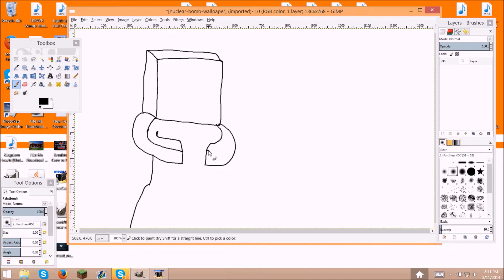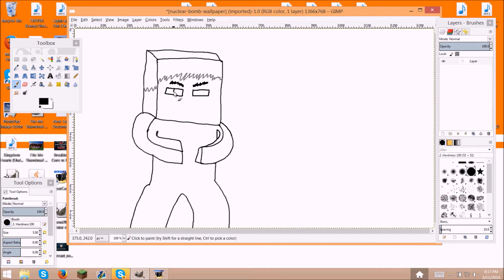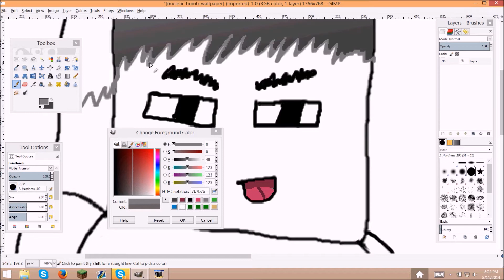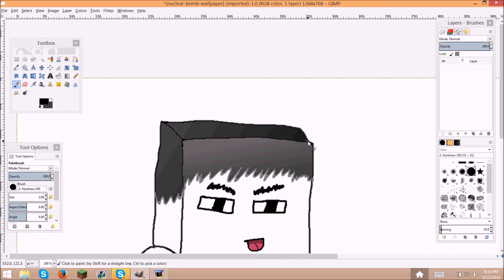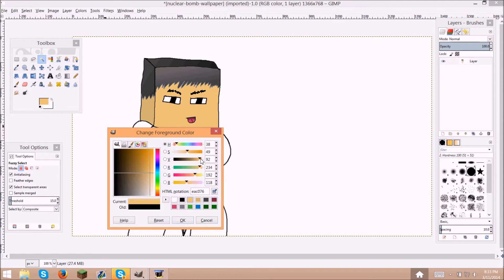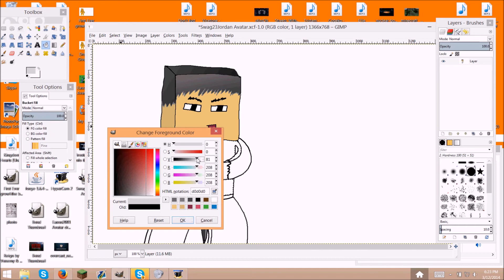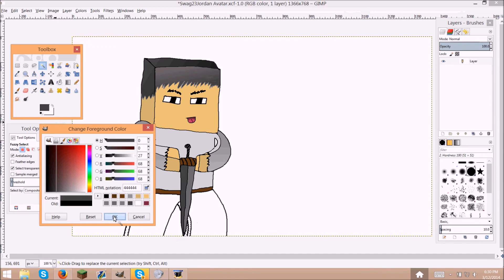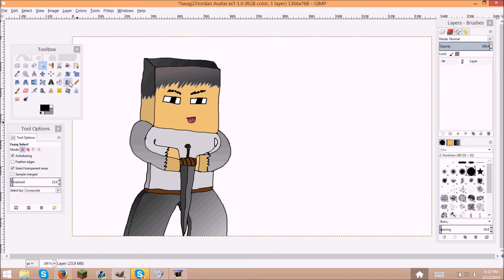Drawing Giveaway (Round 3) [Open]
Whats up guys I'm back and today I have some exciting news! All you got to do is these four simple steps to win a Growlithe drawn picture of your Minecraft character:

-Comment saying your IGN + the position you want to character to be in
-Stay active around my channel (the more active you are the more likely I am to pick you to draw)
-Like which ever episode you comment on! (I will try and post a new winner everytime the previous video gets 20 likes! (may change due to popularity of the series going up or down))
Good luck to all and a like always helps